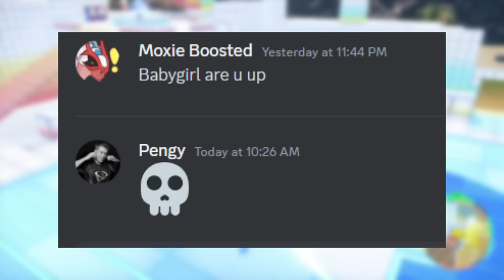So Game Freak BUFFED SCEPTILE...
CODE: Watch to the end, stinky.